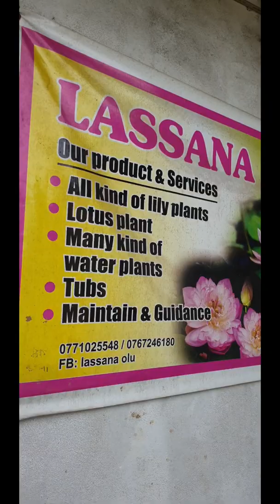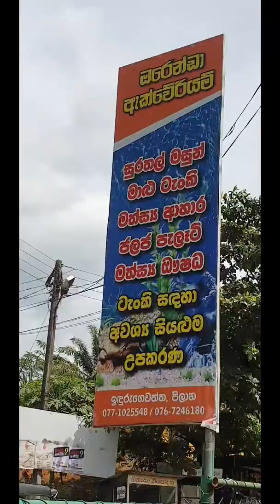Sri Lanka,ශ්‍රී ලංකා,Ceylon,Water Lilies Shop,Nymphaeaceae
Nymphaeaceae /ˌnɪmfiːˈeɪsiː/ is a family of flowering plants, commonly called water lilies. They live as rhizomatous aquatic herbs in temperate and tropical climates around the world. The family contains five genera with about 70 known species.Water lilies are rooted in soil in bodies of water, with leaves and flowers floating on or emergent from the surface. The leaves are round, with a radial notch in Nymphaea and Nuphar, but fully circular in Victoria and Euryale.Water lilies are a well studied clade of plants because their large flowers with multiple unspecialized parts were initially considered to represent the floral pattern of the earliest flowering plants, and later genetic studies confirmed their evolutionary position as basal angiosperms. Analyses of floral morphology and molecular characteristics and comparisons with a sister taxon, the family Cabombaceae, indicate, however, that the flowers of extant water lilies with the most floral parts are more derived than the genera with fewer floral parts. Genera with more floral parts, Nuphar, Nymphaea, Victoria, have a beetle pollination syndrome, while genera with fewer parts are pollinated by flies or bees, or are self- or wind-pollinated.Thus, the large number of relatively unspecialized floral organs in the Nymphaeaceae is not an ancestral condition for the clade.
Water lilies do not have surface leaves during winter, and therefore the gases in the rhizome lacunae access equilibrium with the gases of the sediment water. The leftover of internal pressure is embodied by the constant streams of bubbles that outbreak when rising leaves are ruptured in the spring.
The Nymphaeaceae are aquatic, rhizomatous herbs. The family is further characterized by scattered vascular bundles in the stems, and frequent presence of latex, usually with distinct, stellate-branched sclereids projecting into the air canals. Hairs are simple, usually producing mucilage (slime). Leaves are alternate and spiral, opposite or occasionally whorled, simple, peltate or nearly so, entire to toothed or dissected, short to long petiolate), with blade submerged, floating or emergent, with palmate to pinnate venation. Stipules are either present or absent. Flowers are solitary, bisexual, radial, with a long pedicel and usually floating or raised above the surface of the water, with girdling vascular bundles in receptacle. Female and male parts of the flower are active at different times usually, to facilitate cross-pollination. Sepals are 4-12, distinct to connate, imbricate, and often petal-like. Petals lacking or 8 to numerous, inconspicuous to showy, often intergrading with stamens. Stamens are 3 to numerous, the innermost sometimes represented by staminodes. Filaments are distinct, free or adnate to petaloid staminodes, slender and well differentiated from anthers to laminar and poorly differentiated from anthers; pollen grains usually monosulcate or lacking apertures. Carpels are 3 to numerous, distinct or connate. Fruit is an aggregate of nuts, a berry, or an irregularly dehiscent fleshy spongy capsule. Seeds are often arillate, more or less lacking endosperm.Nymphaeaceae has been investigated systematically for decades because botanists considered their floral morphology to represent one of the earliest groups of angiosperms.Modern genetic analyses by the Angiosperm Phylogeny Group researchers has confirmed its basal position among flowering plants. In addition, the Nymphaeaceae are more genetically diverse and geographically dispersed than other basal angiosperms.Nymphaeaceae is placed in the order Nymphaeales, which is the second diverging group of angiosperms after Amborella in the most widely accepted flowering plant classification system, APG IV system.
Nymphaeaceae is a small family of three to six genera: Barclaya, Euryale, Nuphar, Nymphaea, Ondinea, and Victoria. The genus Barclaya is sometimes given rank as its own family, Barclayaceae, on the basis of an extended perianth tube (combined sepals and petals) arising from the top of the ovary and by stamens that are joined in the base. However, molecular phylogenetic work includes it in Nymphaeaceae.The genus Ondinea has recently been shown to be a morphologically aberrant species of Nymphaea, and is now included in this genus. The genera Euryale, of far east Asia, and Victoria, from South America, are closely related despite their geographic distance, but their relationship toward Nymphaea need further studies.
The sacred lotus was once thought to be a water lily, but is now recognized to be a highly modified eudicot in its own family Nelumbonaceae of the order Proteales.
The beautiful nature of water lilies has led to their widespread use as ornamental plants. The Mexican water lily, native to the Gulf Coast of North America, is planted throughout the continent. It has escaped from cultivation and become invasive in some areas,. ,(Wikipedia)